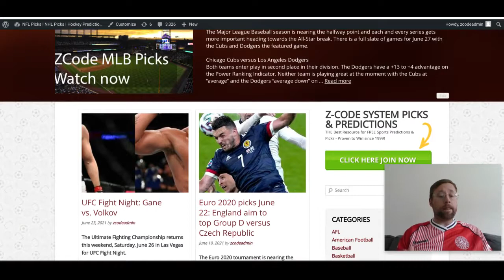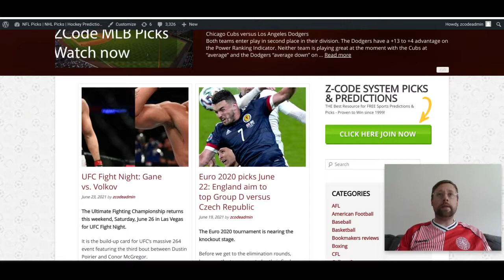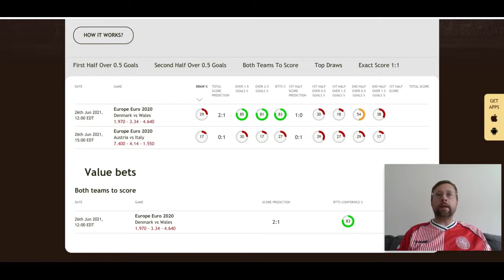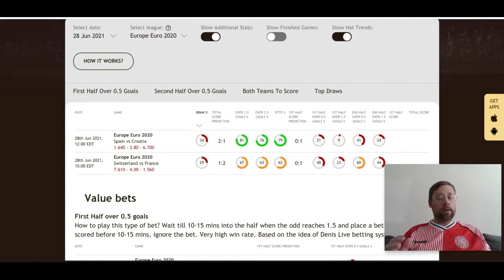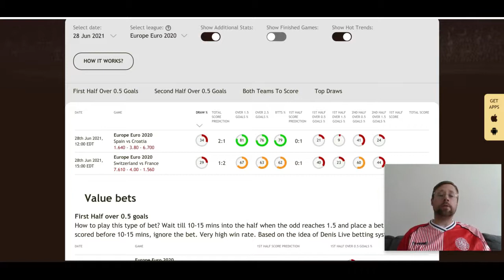Euro 2020 picks June 27-28: Which teams will reach the quarterfinals?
⚽️ Get the UEFA Euro picks here!
On Saturday, June 26, the last 16 will begin with Wales playing Denmark and Italy versus Austria. Today, on the blog, we will look at the two matches being played on Sunday, June 27, and Monday, June 28. If you want more picks and an in-depth look at the games, be sure to watch our YouTube video.

00:00 Lets Begin!
00:10 Zcode Blog
02:16 Zcode Youtube
02:52 Soccer Buddy Tool Analytics
05:30 Soccer Buddy Tool UEFA Euro 2020